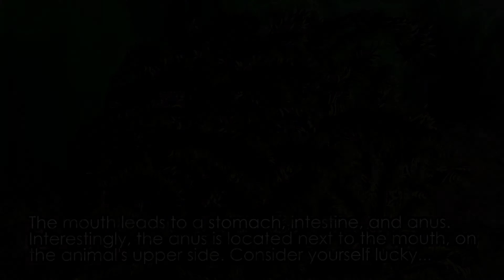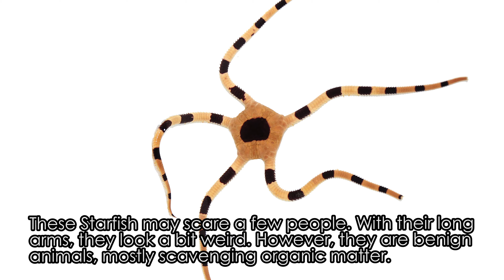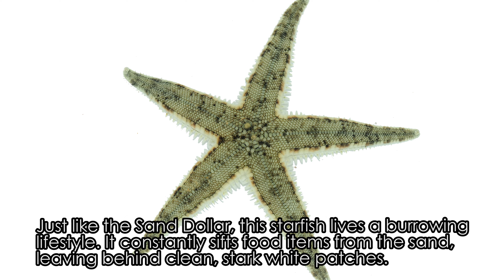Ten amazing sea creatures - Echinoderms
In this fourth episode of ten amazing sea creatures, we feature the echinoderms. Ranging from smooth to spiky, from bland to colorful, from bizarre to are you kidding?, our list has it all!

You can enjoy this video in stunning 4K resolution!

Please don't block our YouTube ads, as 100% of our revenue will go to coral research. With every view, you help us understand more about corals and coral reefs!